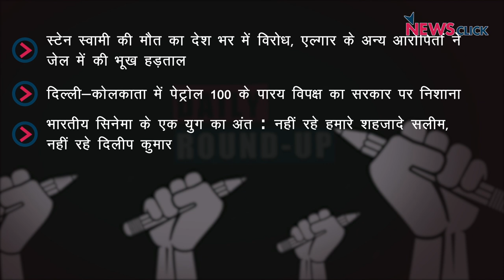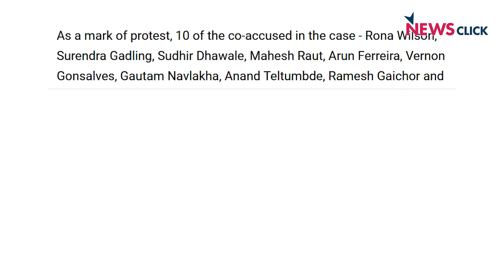स्टेन स्वामी की मौत का विरोध, पेट्रोल 100 के पार और अन्य ख़बरें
न्यूज़क्लिक के डेली राउंडअप में आज हमारी नज़र रहेगी स्टेन स्वामी की मौत का विरोध, पेट्रोल 100 के पार और अन्य ख़बरों पर।